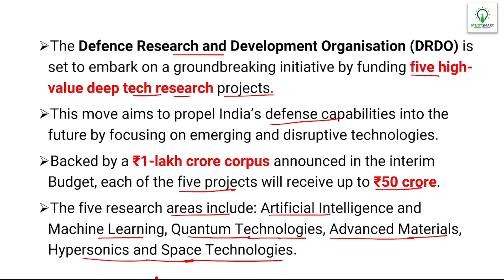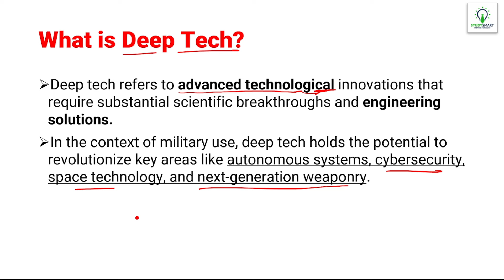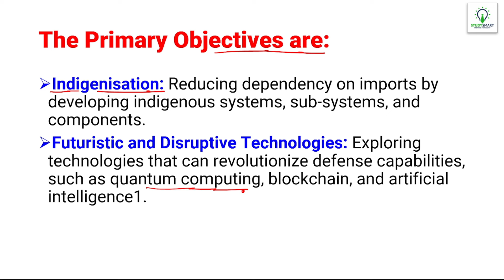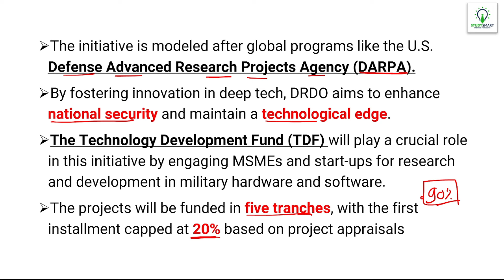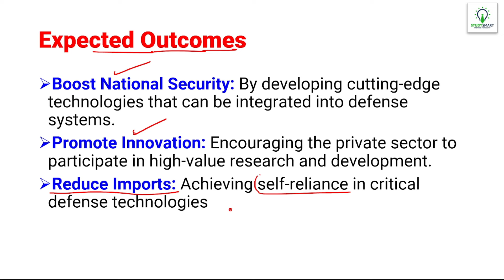💥DRDO to Fund Deep Tech Research in First-of-its-Kind Initiative for Military Use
𝗦𝗠𝗔𝗥𝗧 𝗖𝗢𝗨𝗥𝗦𝗘𝗦 𝗧𝗢 𝗖𝗥𝗔𝗖𝗞 𝗕𝗔𝗡𝗞 & 𝗜𝗡𝗦𝗨𝗥𝗔𝗡𝗖𝗘 𝗘𝗫𝗔𝗠𝗦

Chandrahas